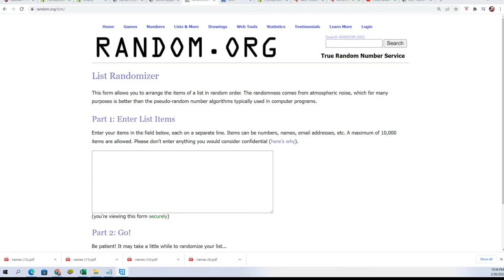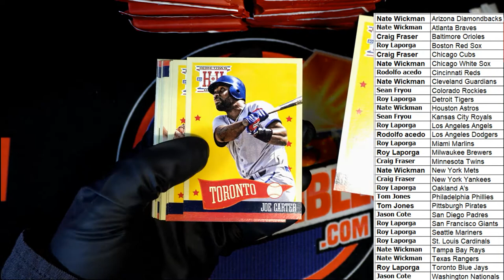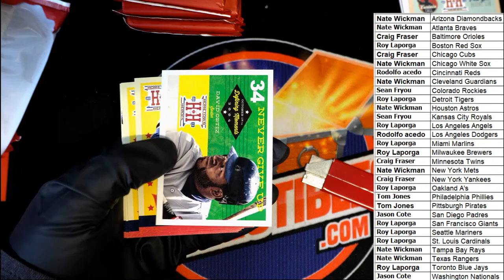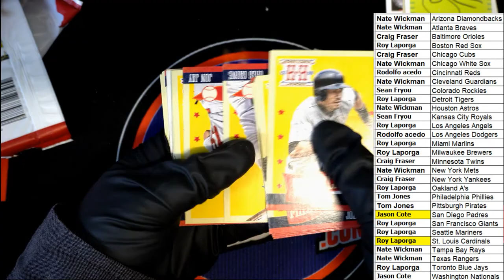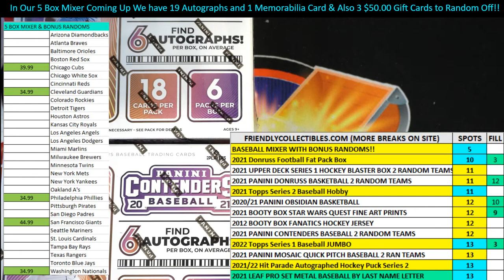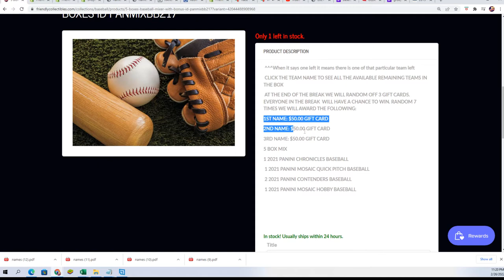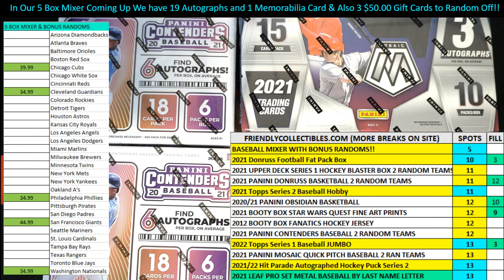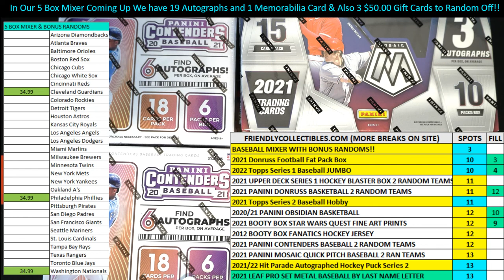2013 Panini Hometown Heroes Baseball Hobby ID HOMETOWNH103